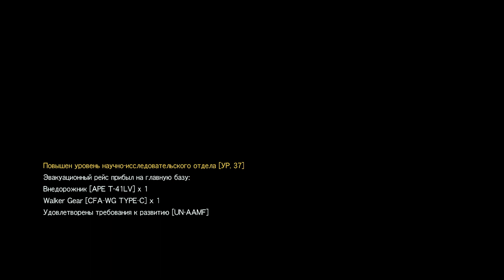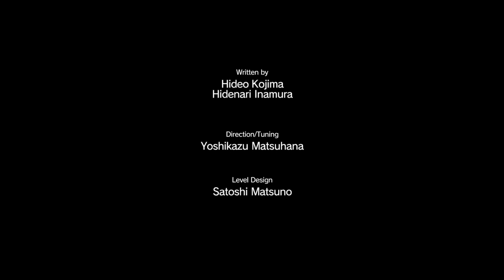Metal Gear Solid V The Phantom Pain #44 (Эпизод 44. Непроглядная тьма (Невидимка))